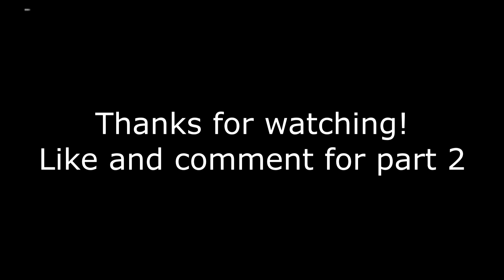Minecraft: EXTREME HIDE AND SEEK!!!!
Today, I'm playing hide and seek and a lot of insane things happened
SERVER IP: play.HiveMC.com
:D